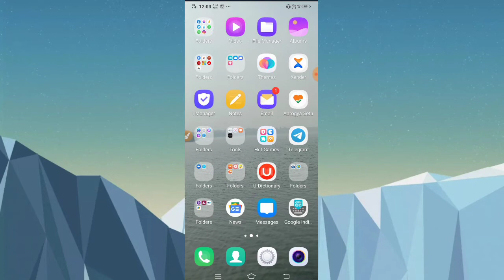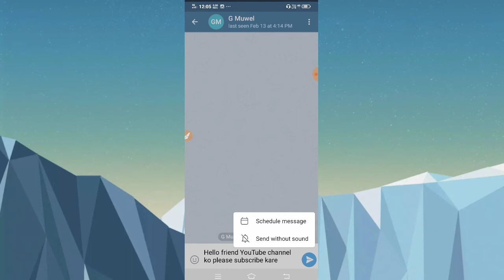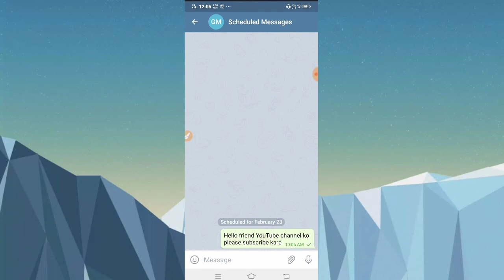telegram message time Kaise set Kare || send telegram by setting time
namaskar doston is video mein maine bataya hai ki telegaram message time Kaise set Kare  telegram message time schedule
how to schedule telegaram message schedule telegaram